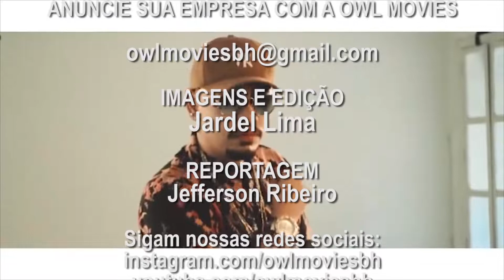Bate Papo com o DJ Mano Julin (participação Mensageiro Lee)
Acompanhe agora o bate papo super descontraído com o DJ Mano Julin que já está realizando shows por toda Minas Gerais!

Inscreva - se no canal e ative as notificações para não perder nenhum Show! 🔔

Anuncie sua empresa com a OWL MOVIES